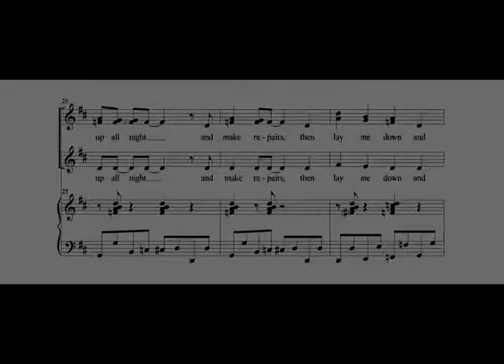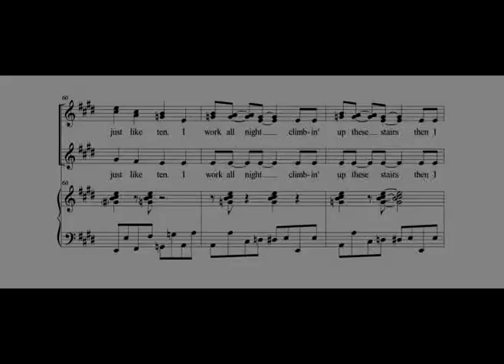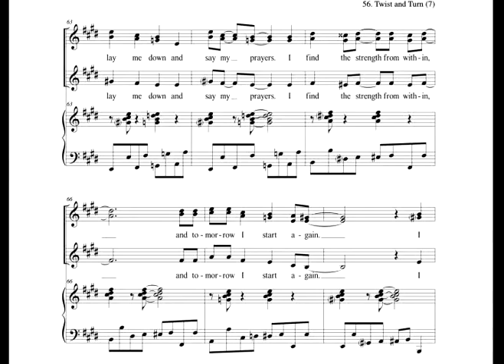Twist and Turn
From the musical, RIVETS
Book and Lyrics by Kathryn G. McCarty